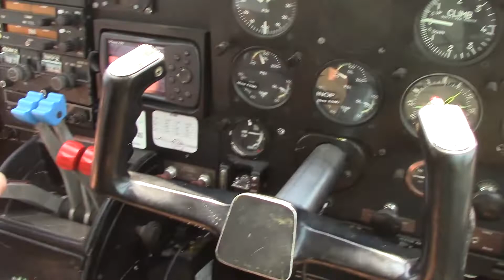Final Game Drive Old Mondoro Sept 2021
Final Game Drive at Old Mondoro Camp
Lower Zambezi National Park Zambia
September 2021